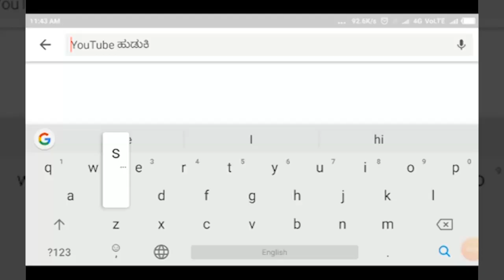GOA-ತಾಯಿಯನ್ನು ಬೈಕಿನಲ್ಲಿ ಕರೆದುಕೊಂಡು ತೀರ್ಥಯಾತ್ರೆ ಮಾಡಿದ - ಆಧುನಿಕ ಶ್ರವಣಕುಮಾರ||SATYAM TV KANNADA